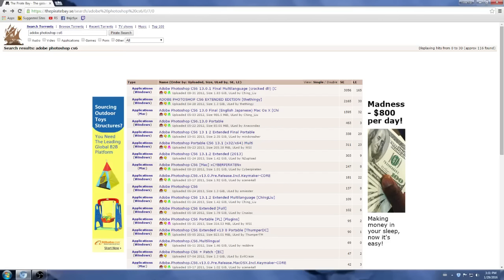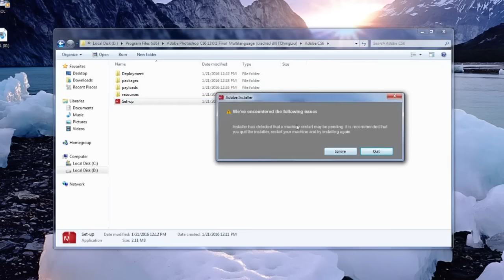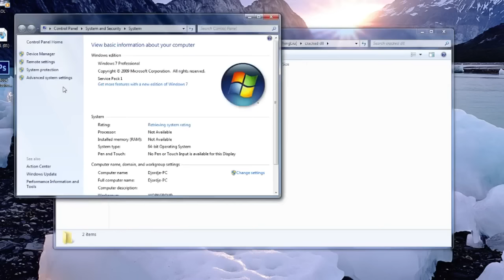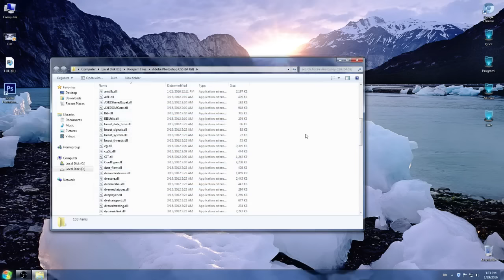Kako Skinuti Photoshop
Ajmo do 20 lajkova